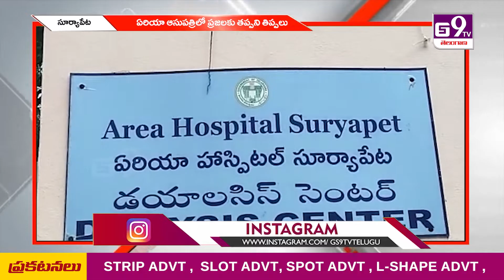సూర్యాపేట ఏరియా ఆసుపత్రిలో ప్రజలకు తప్పని తిప్పలు|| GS9TV TELUGU NEWS